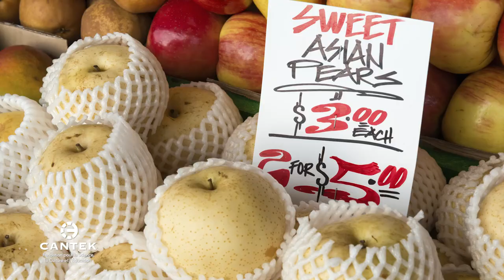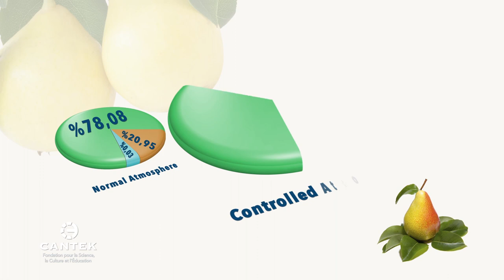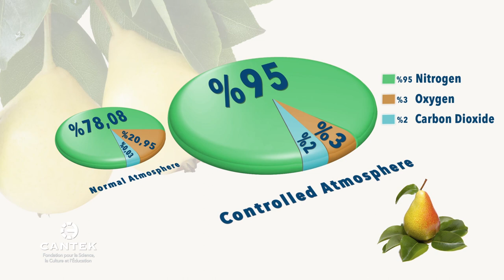Le Stockage : Plus Que Produire - La Poire